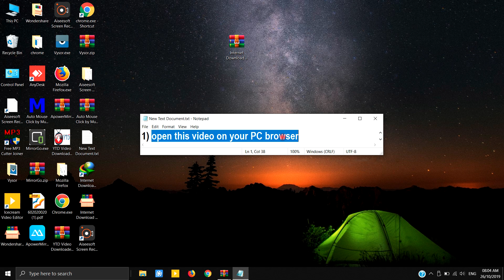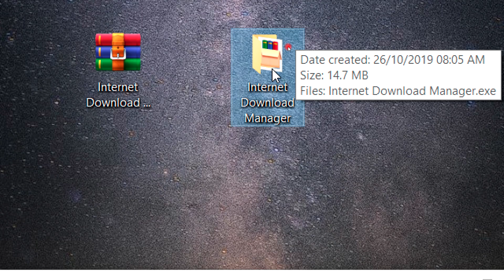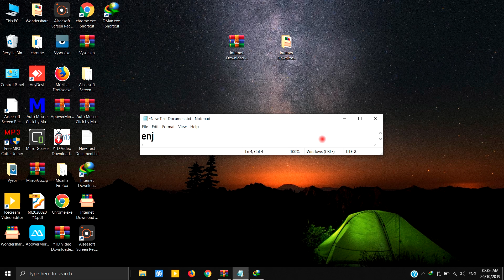IDM Free edition portable download